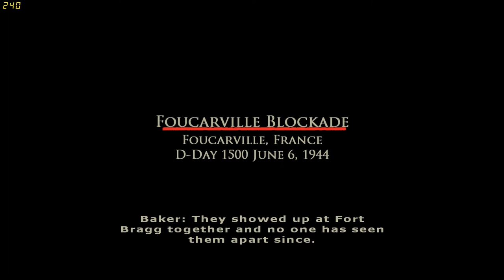Brothers In Arms: Road to Hill 30 (Part 5) Fourcaahvill?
Foucarville Blockade Brothers in Arms: Road to hill 30